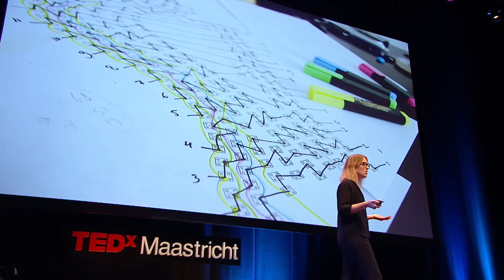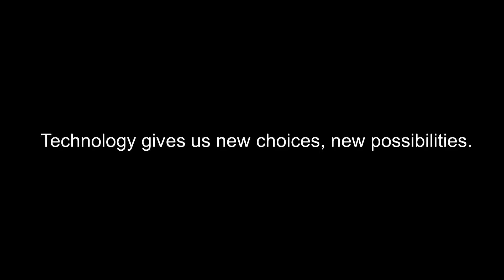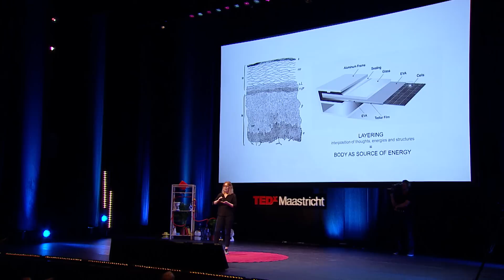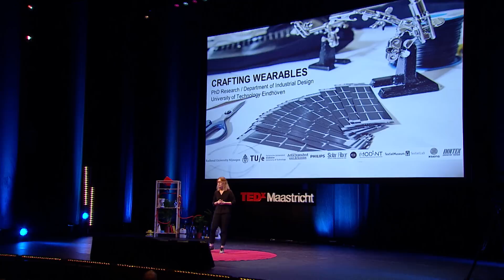Wearable technology | Pauline van Dongen | TEDxMaastricht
This talk was given at a local TEDx event, produced independently of the TED Conferences. Pauline van Dongen researches the body in a technologically textured space. Working closely with companies from the field of science and innovation, Pauline aims to merge fashion and technology giving life to scientific creations.

After graduating from ArtEZ, Academy of the Arts in Arnhem, the Netherlands, she started her own womenswear label in 2010.

Pauline operates a meticulous research of the behaviour of experimental and high-tech materials, combining new technologies with traditional techniques to constantly renovate craftsmanship. The abstract fluid volume and hyperbolic surfaces of her last collection, Oloid spring /summer 2014, formulate an aesthetic of technology, resembling a technologically textured surrounding.

The integration of different expertise has been fundamental for the realization of projects such as. Wearable Solar, an example of wearable technology that integrates solar cells into garments, and Mesopic, a light-emitting jacket created in collaboration with Philips.

In order to get a better insight into the wearable-technology sector, Pauline is now involved in a PhD program, Crafting Wearable 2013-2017, in collaboration with the TU/e University in  Eindhoven.